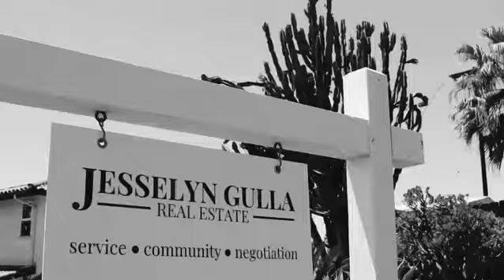5 years in Real Estate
5 years in Real Estate this month! In that time I’ve won top 30 under 30 🏆, bought a house 🏠, and reached number one in my office 🥇this quarter! I moved to California with just a backpack and a dream. I had many doubts but I just kept going, it’s turned out pretty great!. and it just keeps getting better and better! Can’t wait to see what’s next! Thank you @gracefilmsco for this amazing video!